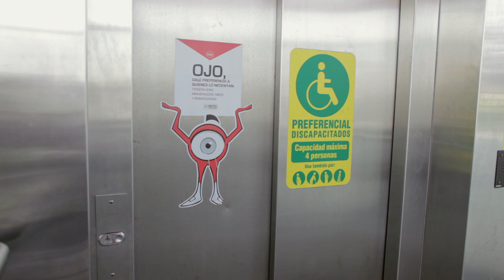LaVitrola.cl: Tizana - Hacia la Vida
Grabado en el metro de Santiago
2010